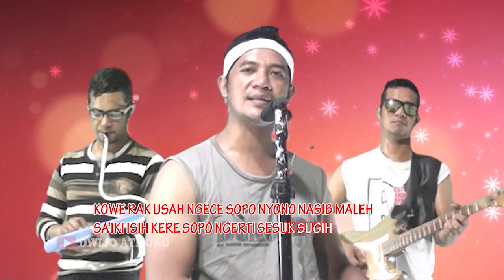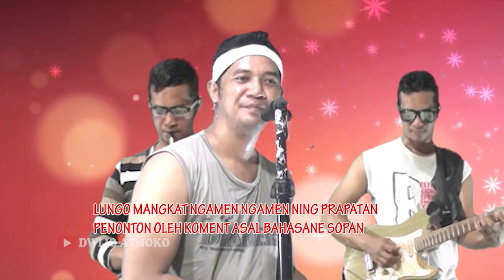LAGU KOCAK NASIPE DADI WONG NGANGGUR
Alhamdulillah..dengan kemampuan  bermain music yang kacau, dan vokal yang ancur, dan editing yang berantakan, juga dengan syair lagu yang gak jelas arahnya, juga acting yang babar blassssz. . terciptalah video ini..
dan membuat musik dengan apk Android
walaupun semua saya kerjakan sendiri, saya berharap yang menonton bukan hanya saya sendiri..
terima kasih.